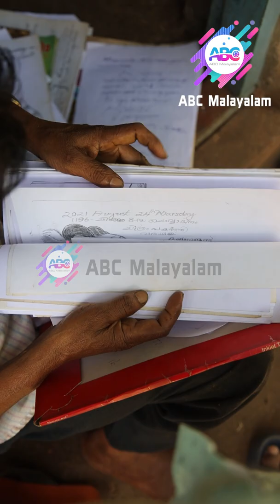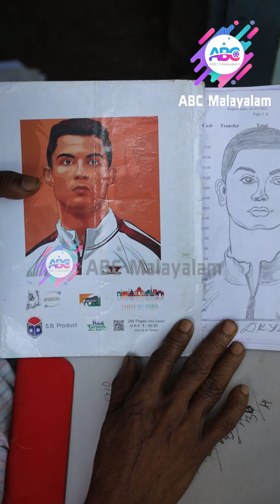ലോകം അറിയാതെ നാല് ചുവരുകൾക്കുള്ളിൽ ഒതുങ്ങി പോയ ഗണിതശാസ്ത്രജ്ഞൻ